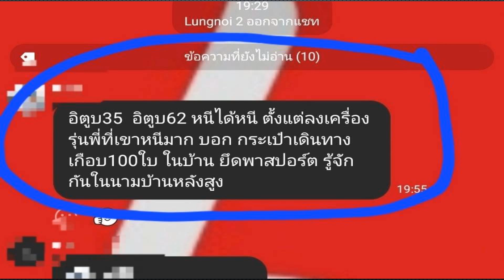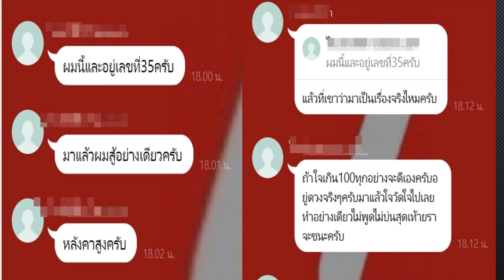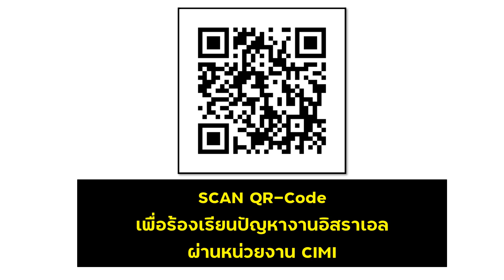ลงเครื่องปุ๊บหนีปั๊บ กลายร่างเป็นผีน้อยอิสราเอล อาจจะตกนรกทั้งเป็นทีอิสราเอล